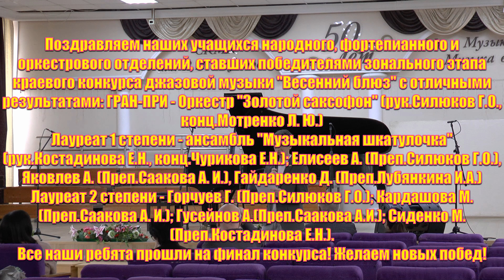Оркестры краевого конкурса "Весенний блюз" #№14 в Минеральных Водах. Март 2024.